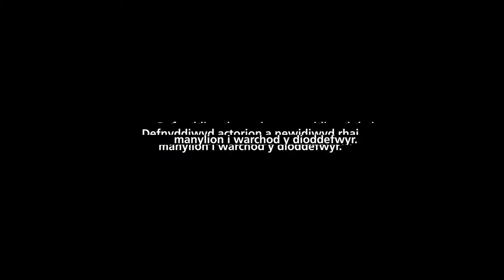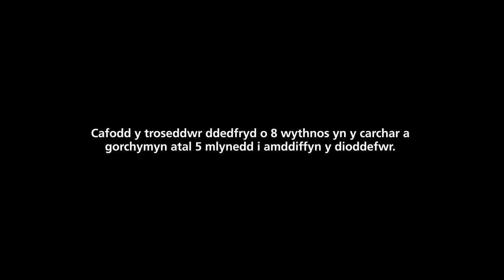Mae Casineb yn Brifo Cymru - Portread o Droseddau Casineb ar sail Anabledd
Safwn gyda’n giyldd yn erbyn trosedd  gasineb.

Os ti’n gweld o’n digwydd, riportia fo a cheisia gymorth trwy ffonio’r heddlu neu fynd i